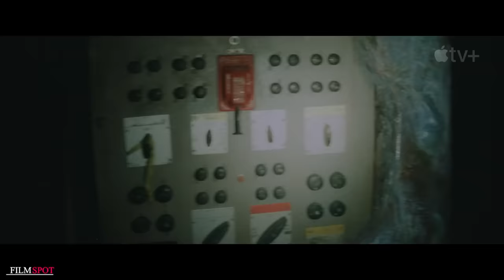MONARCH LEGACY OF MONSTERS Trailer 2 (NEW 2023) Godzilla Series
official new movie trailer for Monarch Legacy Of Monsters

Plot : Set after the battle between Godzilla and the Titans, revealing that monsters are real, follows one family's journey to uncover its buried secrets and a legacy linking them to Monarch.

© Apple TV+